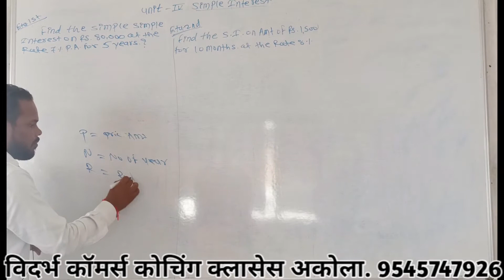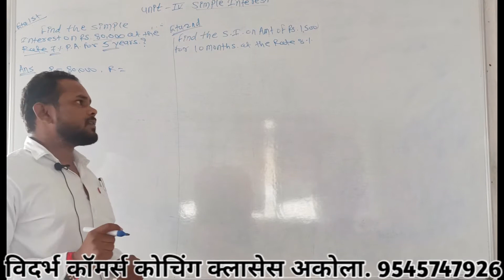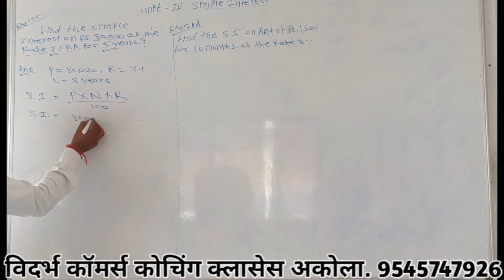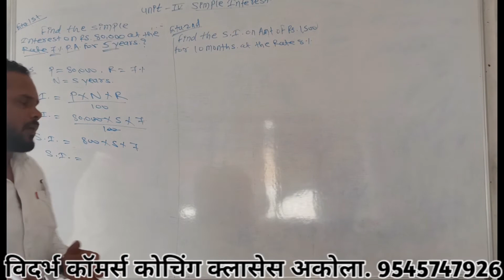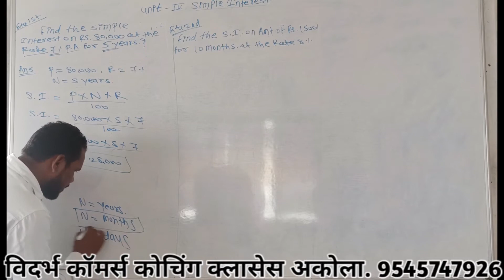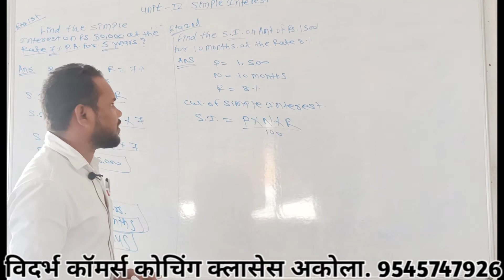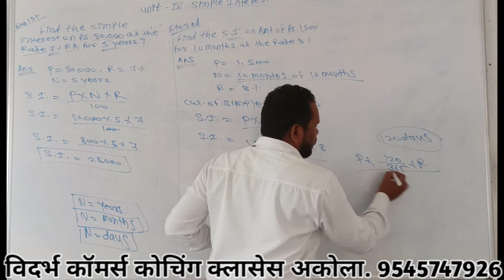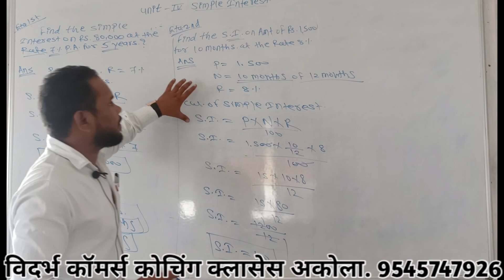Find Out # Simple Interest #.